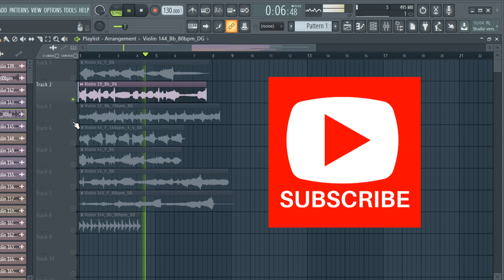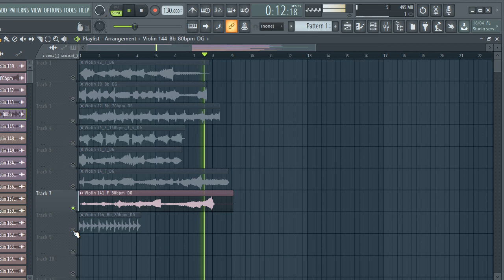[FREE] SAMPLE PACK | VIOLIN MELODY LOOPS (Trap Drill, Rap, Hip-Hop Samples) - Cartier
samples
samples free
samples music
free samples
free samples
violin loops pack download
violin sample pack free
acoustic violin chords sample pack
acoustic violin loops sample pack
blues violin sample pack
best violin sample pack
r&b violin sample pack
chill violin sample pack
violin loops sample pack
punk violinsample pack
rock violin sample pack
violin riffs sample pack
violin sample packs
violin sample packs reddit
soul violin sample pack
trap violin sample packsad emo guitar samples,
violin samples for trap
violin samples for beats
violin samples for lofi
violin samples for rap
lil peep violin samples free
acoustic violin samples hip hop
sad violin samples hip hop
old acoustic violin sample
bones samples,
texture violin
free loop kit trap
samples
violin samples
violin
violinloop kit